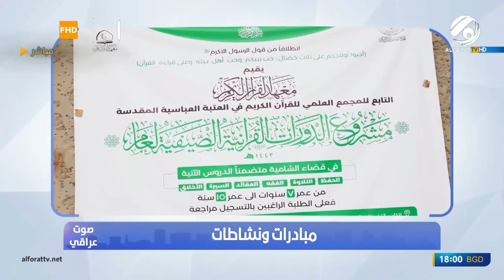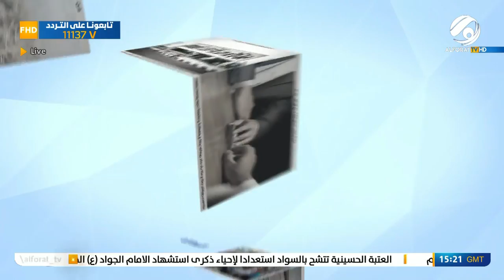صوت عراقي مع استبرق الربيعي .. مزارعو واسط يطالبون بتذليل العقبات التي تعترض مشاريعهم | 2022/6/28